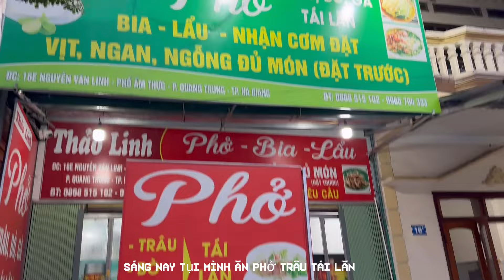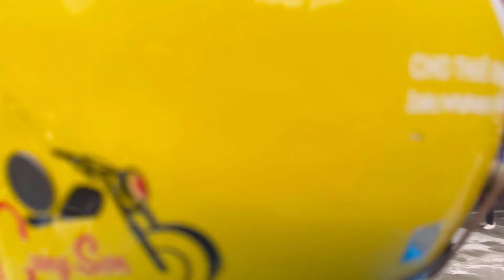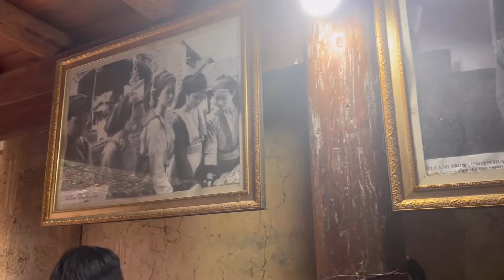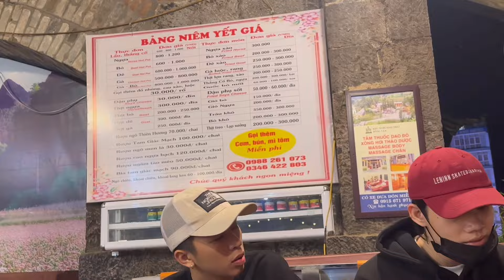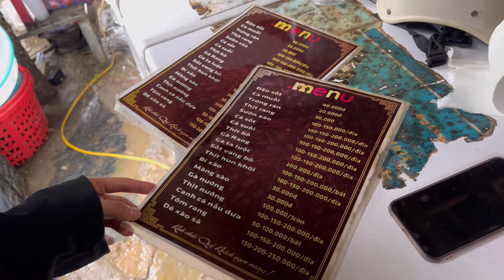GHI LẠI HÀNH TRÌNH BỌN MÌNH ĐI HÀ GIANG🏔️🎥 l HÀ GIANG VLOG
Vlog này chia sẻ lại quá trình mình đi Hà Giang, Ghi lại những thước phim chân thật nhất và thực tế nhất… Cảm ơn các bạn đã xemm🫶🏼

© Bản quyền thuộc về Cam Cam
© Copyright by Cam Cam - Do Not Reup